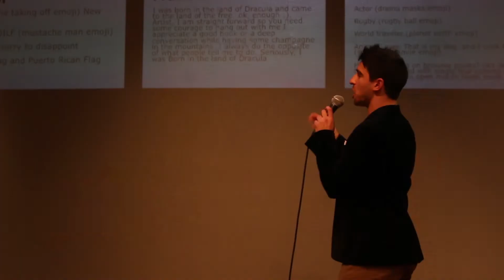What is Tinderella? Promo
For upcoming show dates check out maxhalpert.com

One-part stand-up comedy  One-part dating game show One-part guess who?  Tinderella is a variety show that examines and pokes fun at the crazy era of modern digital romance.
Bachelor/bachelorette stand-up comics perform for you, then participate in dating game show. Where they'll choose between three mystery contestants, the only information given comes from the contestant's REAL online mobile dating profile.

How else does a performer find love in the crazy era of modern digital romance?